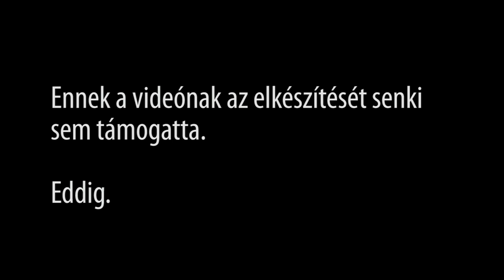Adjon úgy is, ha nem kérem!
Tudjátok, milyen nehéz ezt mondani? Videoblog a Zpok hétköznapjaiból.

Papp Réka Kinga, a Zpok programvezetője beszél arról, milyen nehezére esik felvállalni azt, hogy kér.